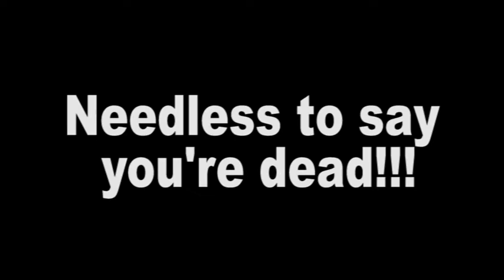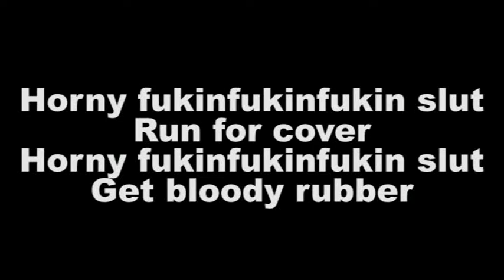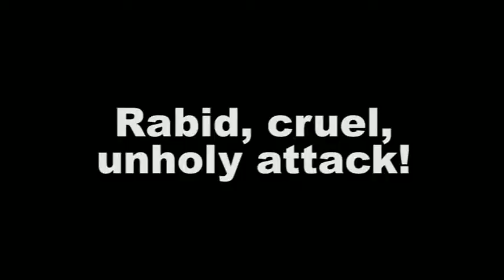EYETOFUK - Zombie Rampage In The Whorehouse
"Zombie Rampage In The Whorehouse" with lyrics! Get the zombie party going!